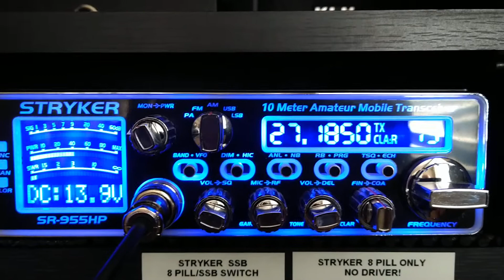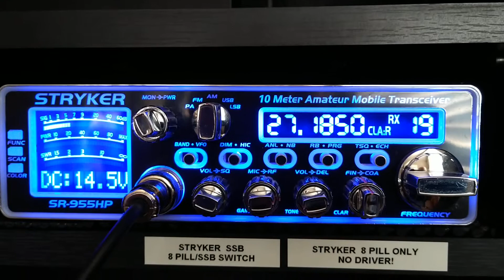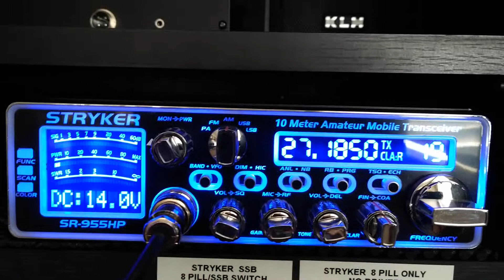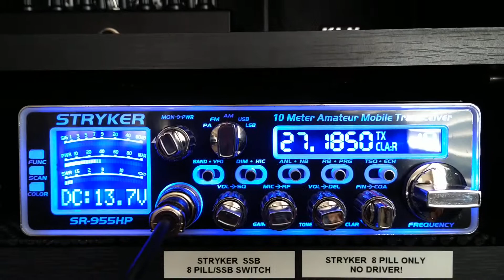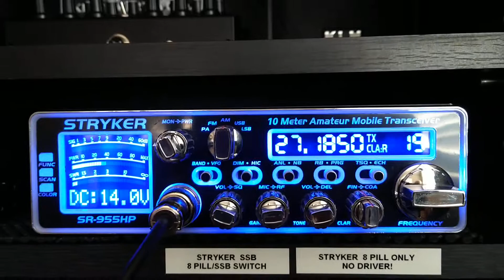CB skipland east coast coming in (10-06-21)